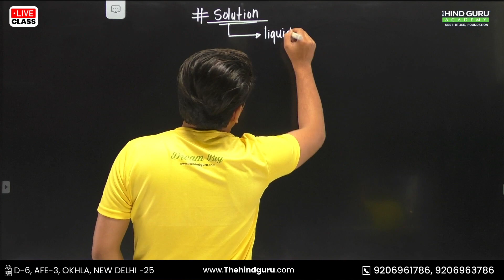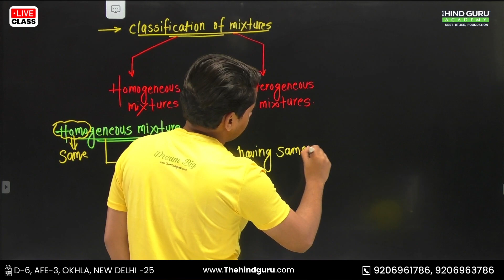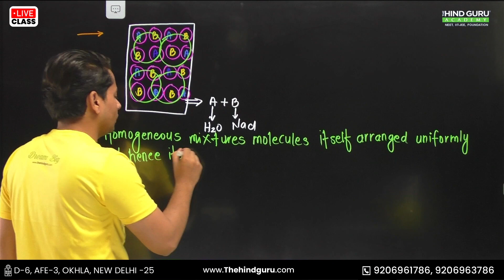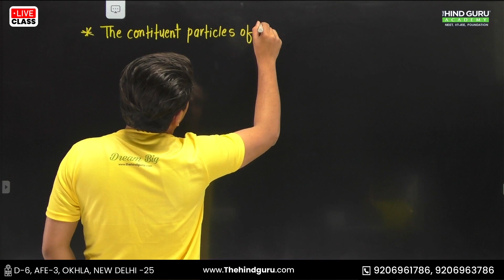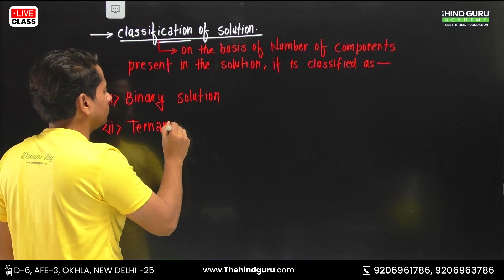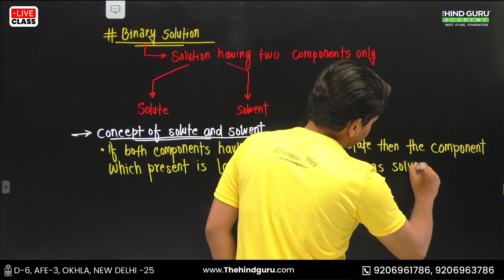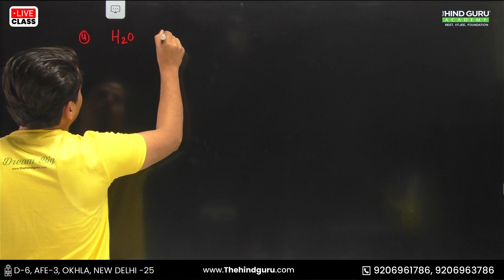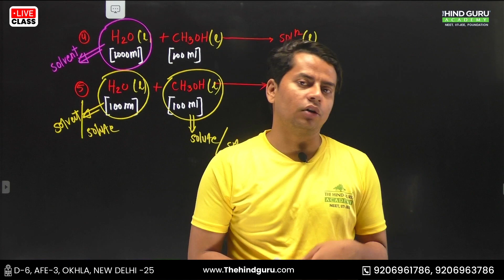Introduction To Liquid Solution | Class 12th | Chapter 1 | Chemistry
WELCOME TO THE HIND GURU ACADEMY®
India’s Best Institute For NEET/JEE/FOUNDATION
TOPIC📝- Introduction To Liquid Solution
CHAPTER- 1
SUBJECT-Chemistry
TEACHER- Mohd. Meraj
STUDY MATERIAL & LINKS - Updating Soon